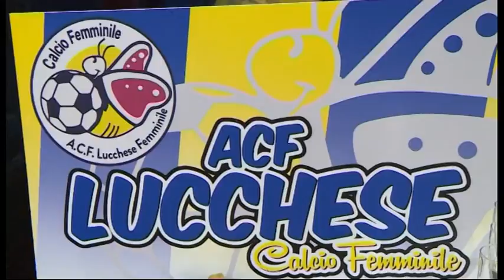Tg Sport 07/10/2016